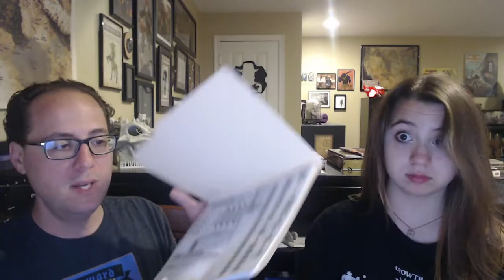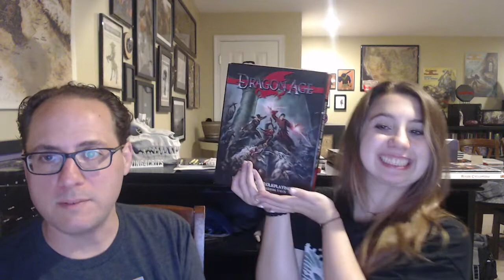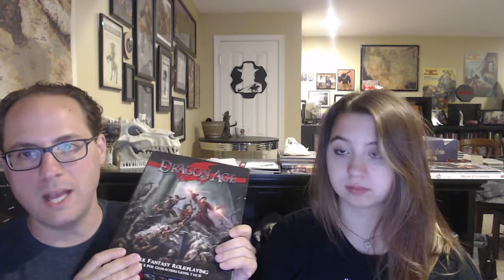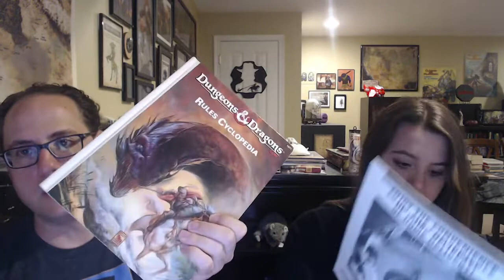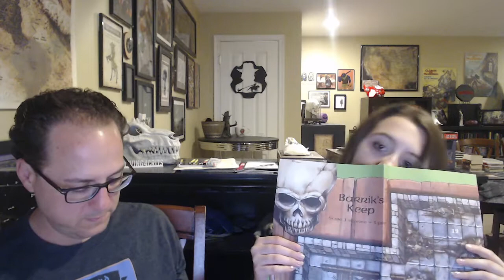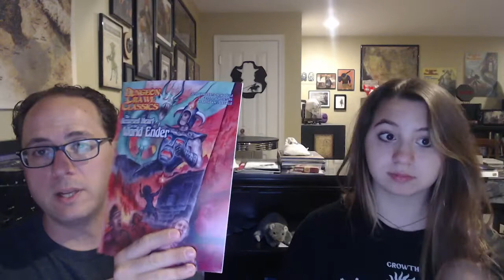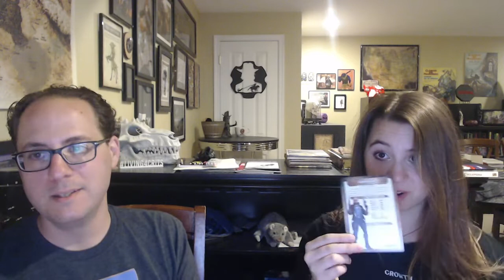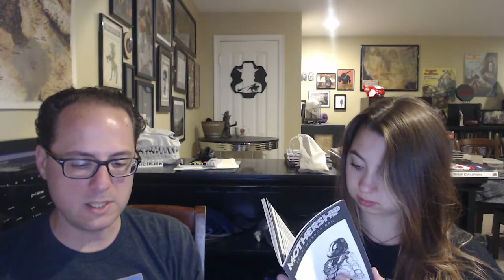Traveling with your TTRPGs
Let's talk about TTRPG portability for vacationing!

You can catch Judge Evie & Judge James live on Twitch every Sunday at 9pm EDT.

Or on Instagram: Living4Crits